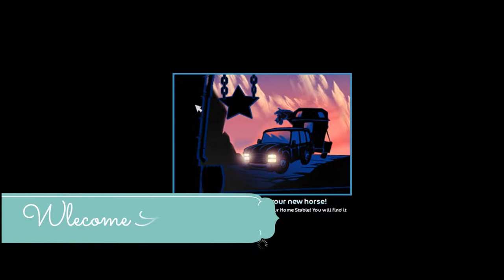2000 star coins| Buying a Clydesdale and Fjord!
Hello! My name is Holly Hummingbirdriver! I love sharing my passion of making videos, playing star stable, riding horses, and sharing facts about animals in my videos!

I wanted to do a fun video for you guys and I had star coins so I came up with this! I hope you enjoy!
             FAQS
What server are you on? Pumpkin meadow
What is your name? Holly Hummingbirdriver!
What is your level? Level 18
What do you edit with? Filmora
What do you use for Thumbnails? Pixlr and Pizap!